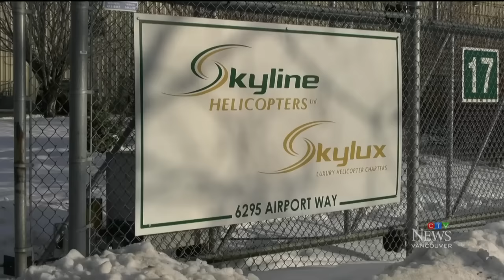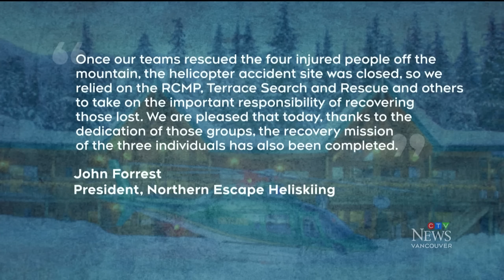Bodies of helicopter crash victims recovered from mountain in British Columbia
The bodies of the three people who were killed in a heli-skiing crash north of Terrace, B.C., on Monday, Jan. 22 were successfully recovered on Sunday, the president of the company announced.